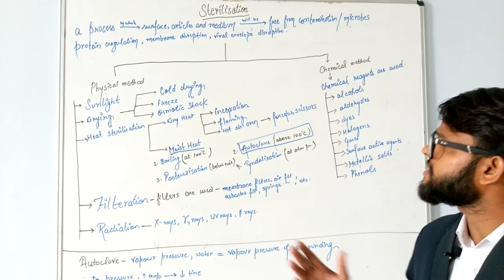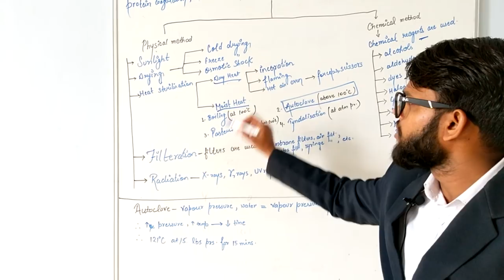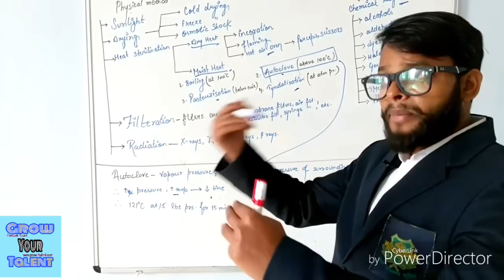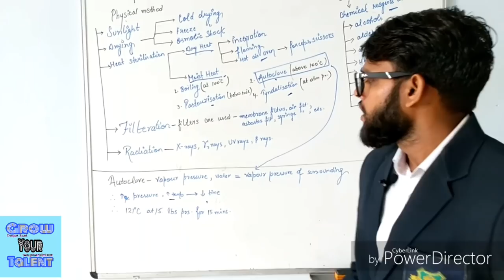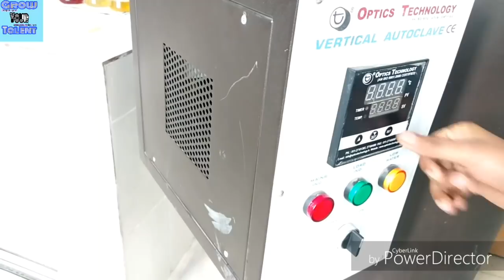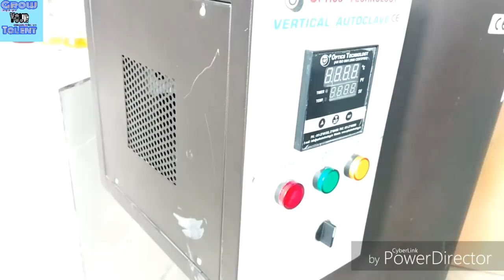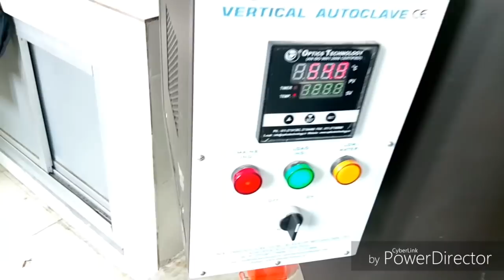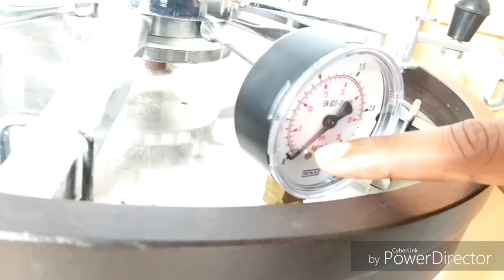Autoclave | Moist Heat Sterilization | In Hindi-English | GLA University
Autoclave is the instrument which is used in the microbiology ,biotechnology, immunology   and others research lab .

Autoclave generally works on the moist heat sterilization.

Its standard is 121 °C temp at 15 lbs pressure for 15 minutes .

Our culture media ,conical flask ,centrifuge tube ,test tubes etc are sterilized into Autoclave .

sterilization is the process in which our article, medium ,surface will be free from contamination or the microbes .

Sterilization is decided into 2 parts
1. Physical method
2 chemical method

YouTube search -:
Deepak Spart
Grow Your Talent

deepak spart

deepak spart